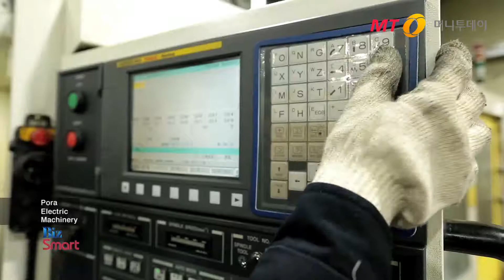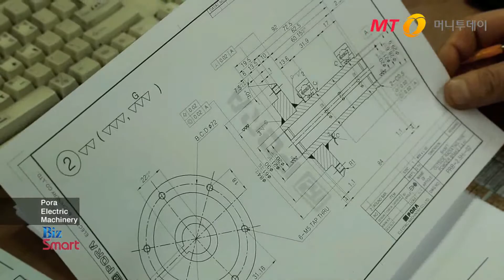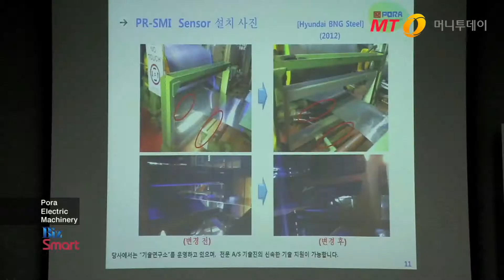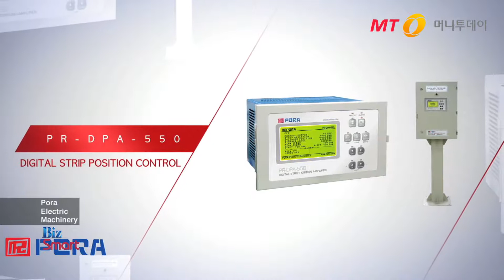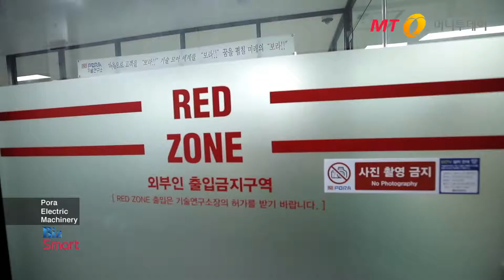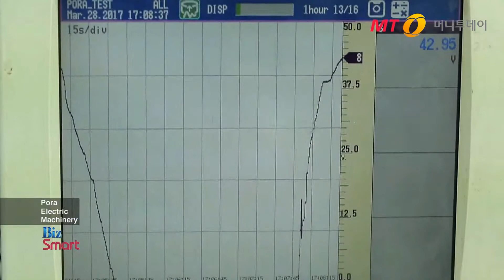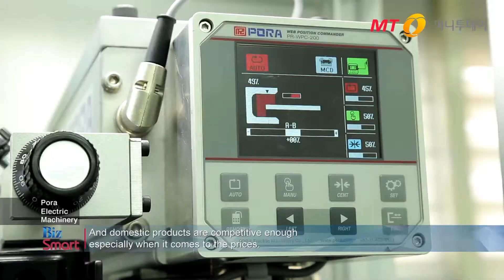[머니투데이 상생협력] 대기업에게 인정받은 기술력, 보라전기공업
보라전기공업이 가장 자랑하는 기술 중 하나는 국내에서 유일하게 보라전기공업만이 생산하는 철강용 CPC(Center Position Control), EPC(Edge Position Control) 제품이다. 거대한 원재료의 중심과 끝을 감지해 위치를 조절하는 CPC, EPC 제품은 거대한 철판을 다루는 철강 산업에 사용된다. 그 중 전자기 유도 방식(inductive)의 CPC 제품은 보라전기공업이 전 세계에서 4번째로 제작했다. 생산 공장에 흔한 햇빛, 분진, 먼지 등에 방해받지 않고 금속물체가 전자기장을 교란해 생기는 변화의 크기 및 특성으로 상품의 위치를 조정하는 것이다.

보라전기공업은 세계에서 인정받는 기술력을 바탕으로 포스코 소싱 그룹으로 정식 등록됐다. 250여 가지의 품목을 동부제철, 동국산업, 금호타이어, 현대 등 세계 2만여개의 업체들과도 거래하고 있다. 김중권 보라전기공업 대표는 “제품을 먼저 사용하고 결제를 해도 될 만큼 제품의 상태나 기술력에는 자신이 있다”며 “간편한 A/S와 보증기간 등의 장점을 가진 국내 제품에 대해 믿음을 주길 바란다”고 밝혔다

영상제작/편집: 머니투데이, 아리랑TV